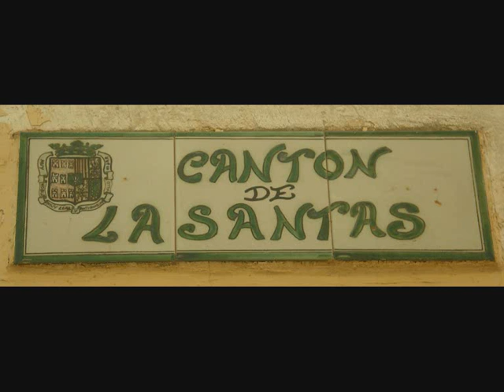CANTON DE LAS SANTAS Y CALLE CALVARIO.wmv